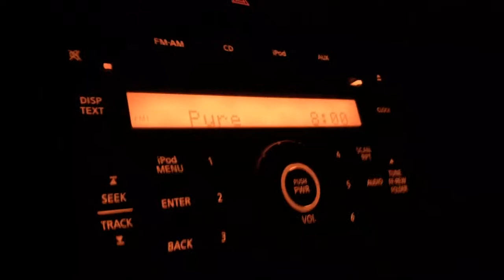KPRS/Kansas City, Missouri Legal ID - September 18, 2019